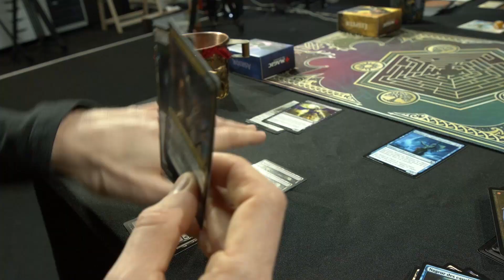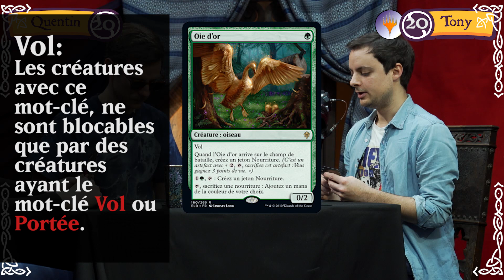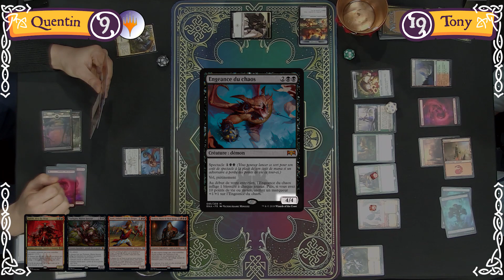Le Bon Deck - Les bases ! (avec PV NOVA et MAGIC C'EST CHIC ! )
BIENVENUE DANS LE BON DECK !

Aujourd'hui, PV NOVA et ses acolytes Tony et Quentin (Magic c'est chic) nous présentent les bases de "Magic the Gathering" !

Qu'est-ce que c'est Magic ? Quelles sont les règles ? Quelles sont les bases pour s'amuser entre Magicien.ne.s débutant.e.s ? Comment prononce-t-on "The gathering" ?
Toutes les réponses à ces questions dans cette vidéo.

Note de production : Nous avons conscience des reflets sur les cartes côté Tony et promis on va améliorer ça dans les prochains épisodes.

Retrouvez PV NOVA sur Instagram : @pvnovamusic
Retrouvez PV NOVA sur Twitter : @Pvnova
Retrouvez MAGIC C'EST CHIC sur Twitter : @MagiccestChic1

Cheffe décoratrice : Doriane Hugues
Montage : François Jourdain
Graphisme : Ben Renaut
Musiques : Audio Network